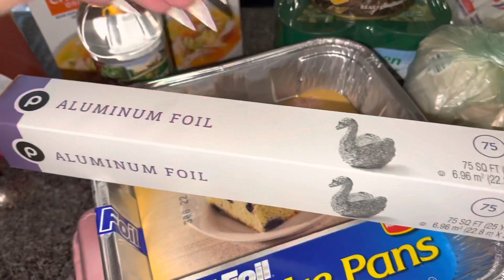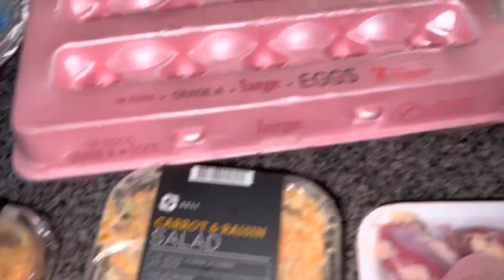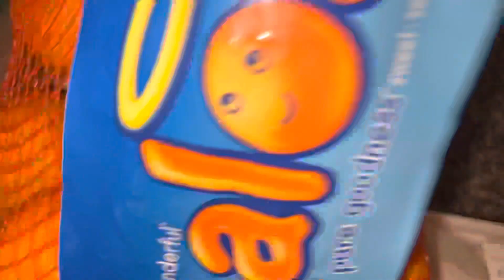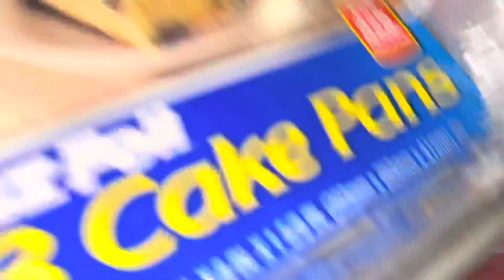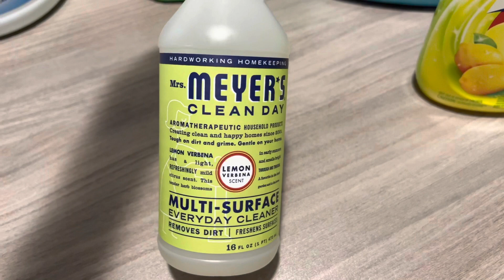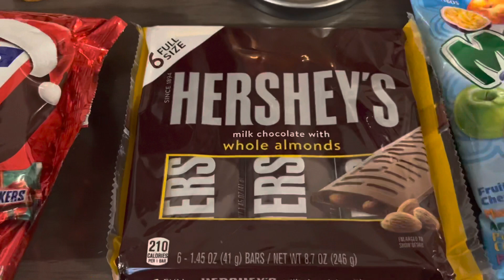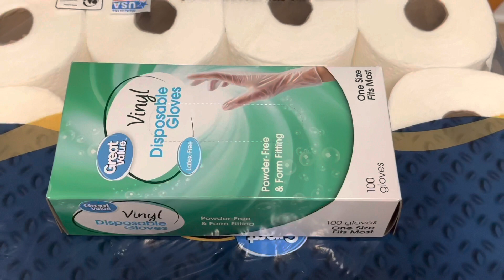Grocery Stores | Weekend Grocery Haul | Publix & WalMart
We are serial entrepreneurs who enjoy having fun! We love Traveling, ATV riding, Dining, Shopping, Gun Range shooting, Football and much more…

All About The Macs is a channel of ALL VLOGS…
We will be vlogging and sharing some adventures with you like Vacations, Dining, Shopping, Cooking and more…